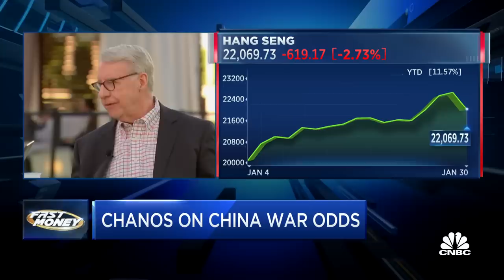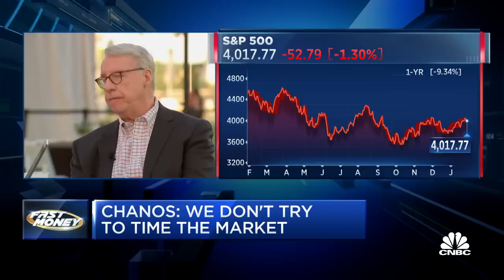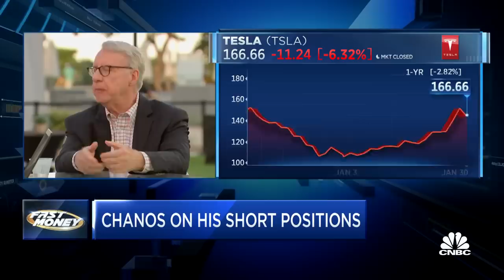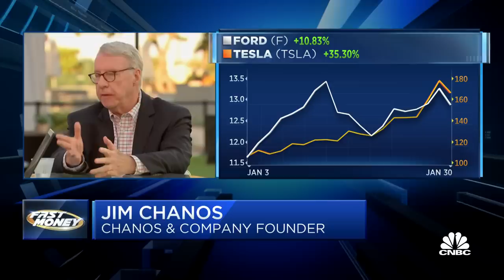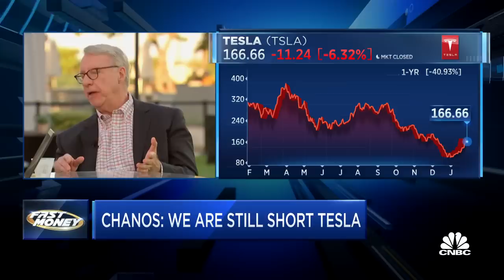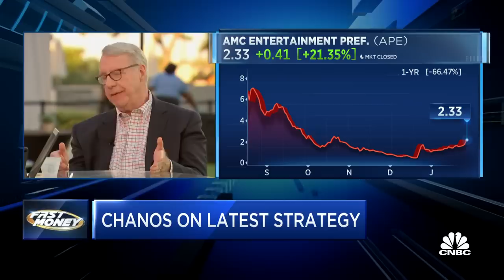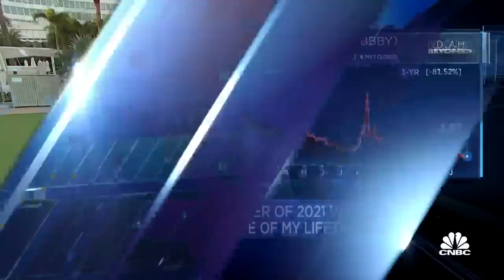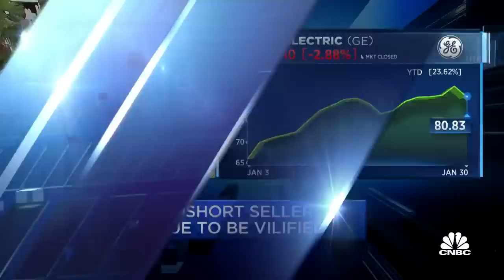Watch CNBC's full interview with famed short-seller Jim Chanos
Jim Chanos joins CNBC's "Fast Money" to discuss rising tensions with China, his short-selling strategy and his short position on Tesla shares.